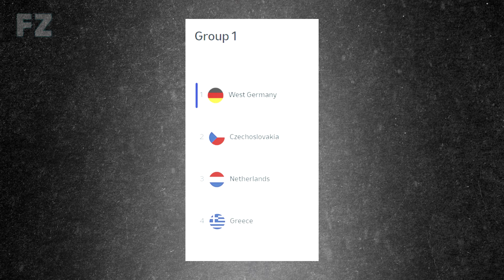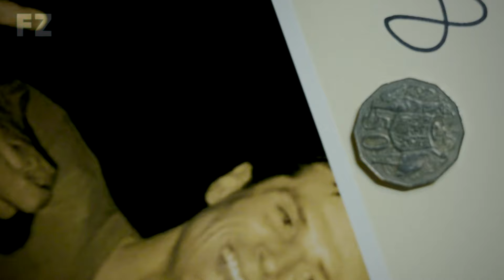CRAZY Facts About the EUROs You WON'T Believe!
Welcome to Football Zone! 🙌

In this exciting video, we dive into some FUN facts about the EUROs that all football fans will absolutely LOVE!

Join us as we explore the history and highlights of this prestigious soccer tournament, including insights on the upcoming EURO 2024.

Get ready to be amazed by fascinating details and interesting tidbits about the EUROs, featuring legendary players like Cristiano Ronaldo.

Don't miss out on this thrilling journey through the world of European football!